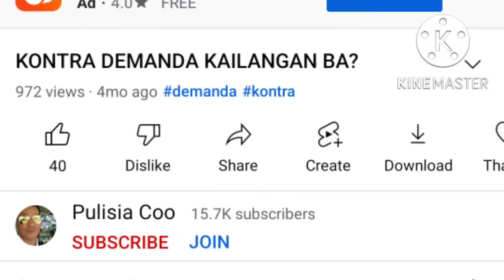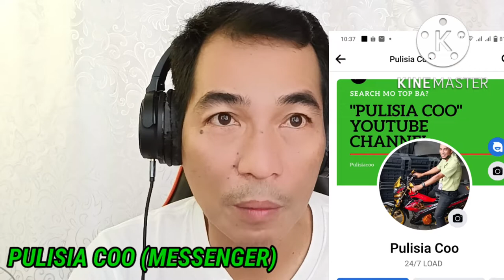What Is Petty Crimes in The Philippines